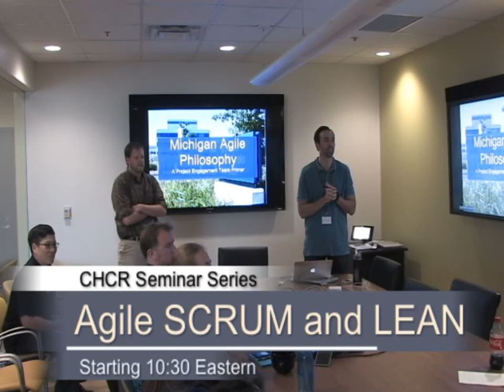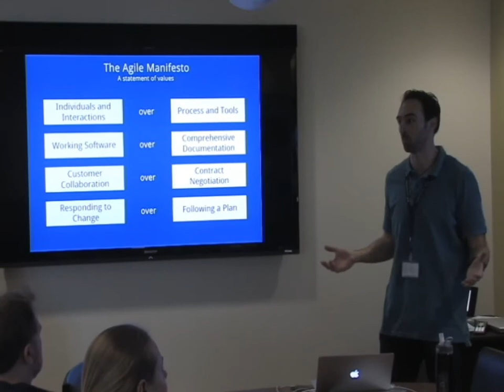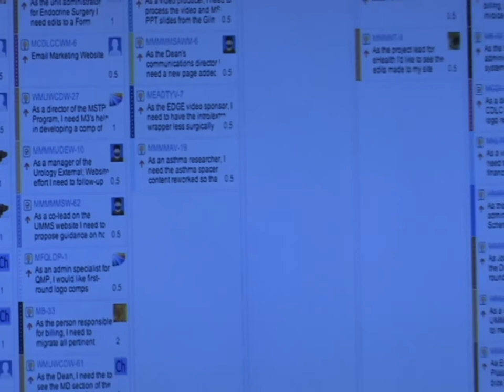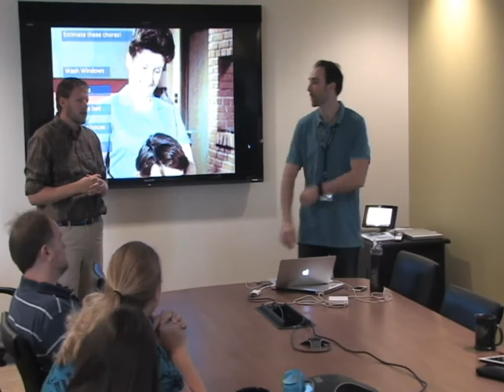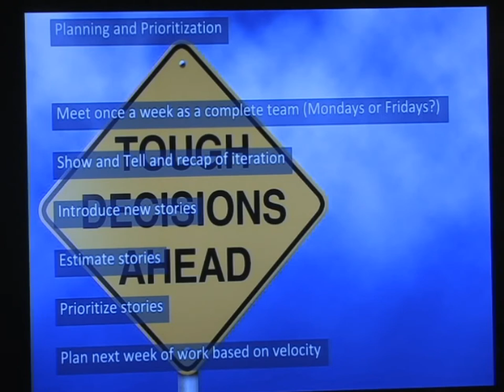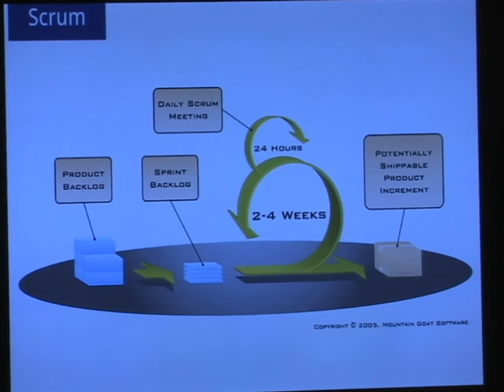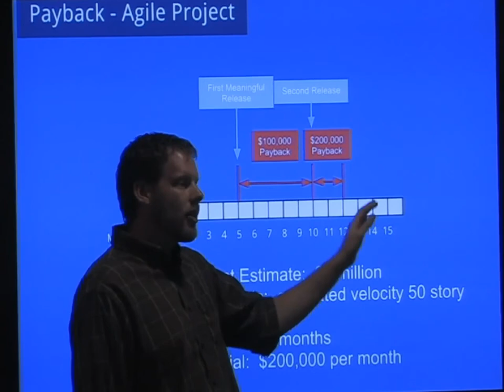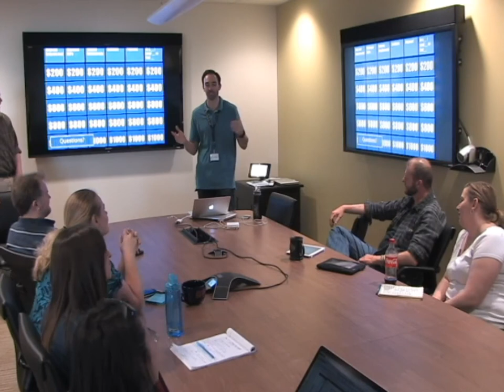Michigan Agile Philosophy Primer with Mark Salamango and Andy Brown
A primer on how the Project Engagement Team runs projects for the University of Michigan Medical School.  This was a talk we gave to the good folks at the Center for Health Communication Research (CHCR).  Sound isn't amazing, but hopefully you will find a nugget...